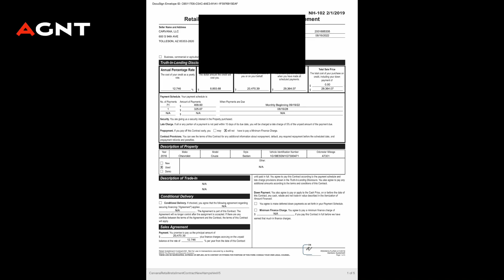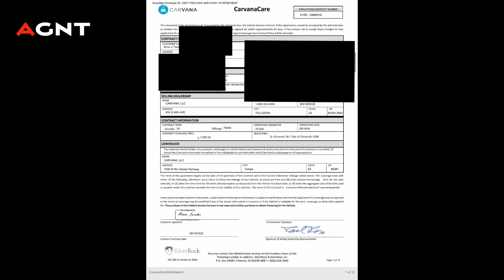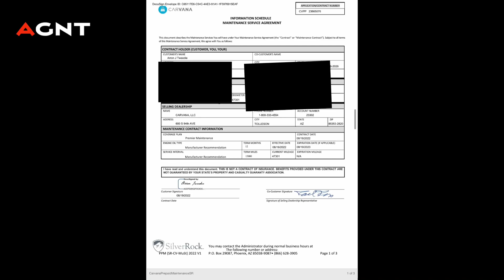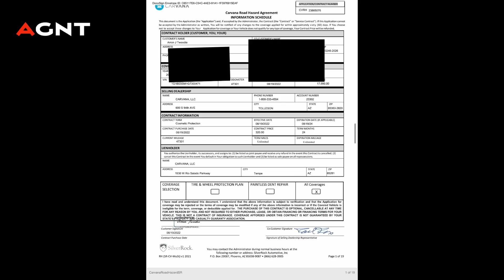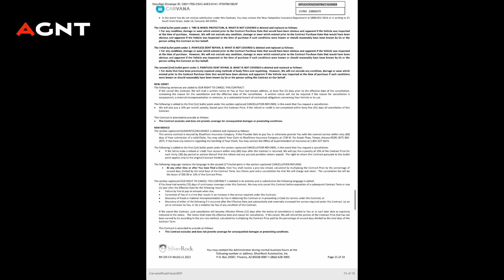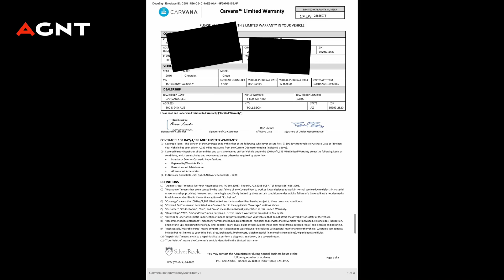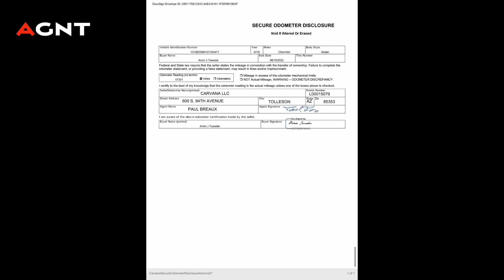AGNT | Missn. N80622H | Almighty Autobahn! | Carvana | 2016 Chevy Cruze Vehicle Purchase Agreement